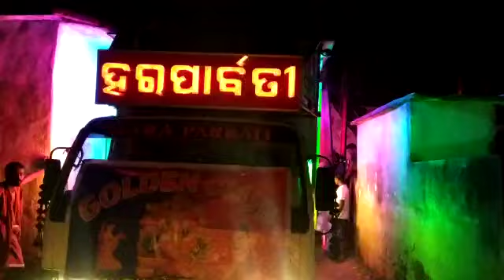Haraparbati DJ new setup at Panchagan ganesh puja Bhasani outstanding performance 😱😱🎛️🎛️